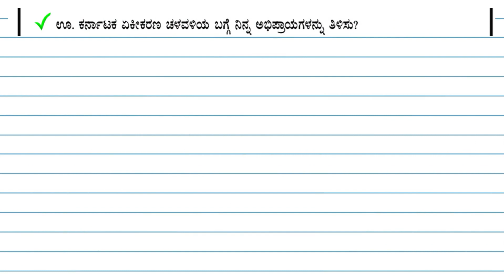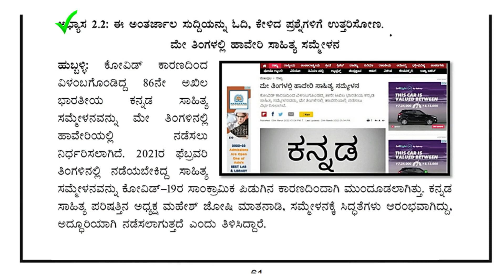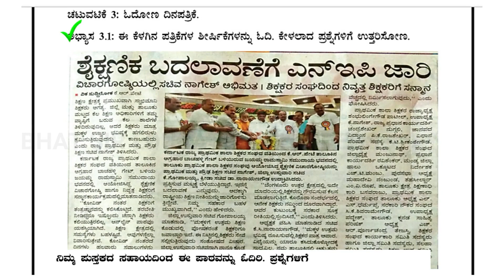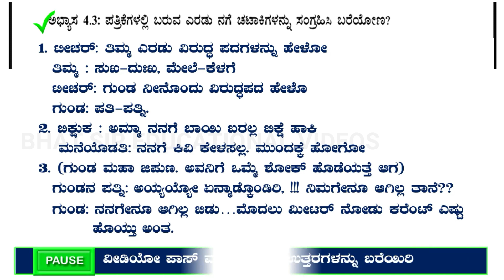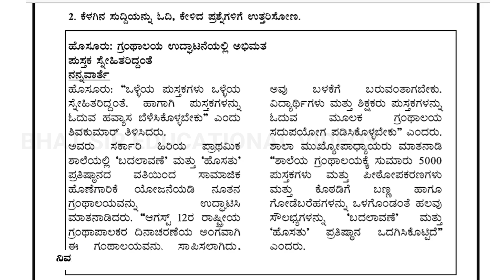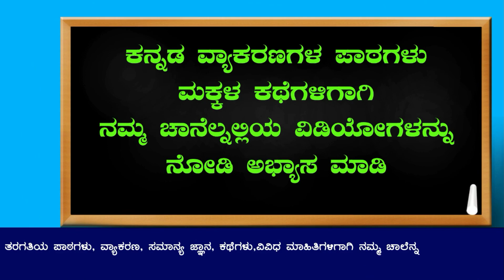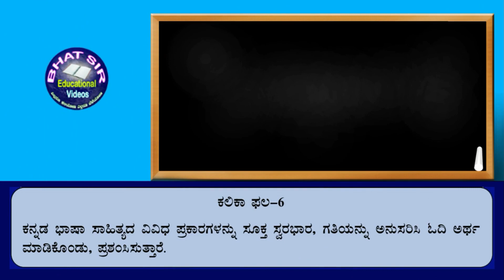Kalika Chetarike Kannada 6th Standard | ಕಲಿಕಾ ಚೇತರಿಕೆ | ಕನ್ನಡ ಕಲಿಕಾಫಲ-5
ಆತ್ಮೀಯ ಸ್ನೇಹಿತರೇ ಮತ್ತು ವಿದ್ಯಾರ್ಥಿಗಳೆ,
      ನಮ್ಮ ಚಾನೆಲ್ಗೆ ಸ್ವಾಗತ. ”ಎಲ್ಲರಿಂದೊಂದೊದು ಕಲಿತವನೇ ಸರ್ವಜ್ಞ” ಎಂಬ ಅನುಭವದ ನುಡಿಯಂತೆ ವಿದ್ಯಾಥಿಗಳಿಗೆ,ಶಿಕ್ಷಕ ಮಿತ್ರರಿಗೆ ಹಾಗು ಕಲಿಕೆಯಲ್ಲಿ ಆಸಕ್ತಿಯಿರುವ ಎಲ್ಲರೊಂದಿಗೆ ನನ್ನಲ್ಲಿರುವ ಕಲಿಕಾ ಅನುಭವವನ್ನು ಈ ಯುಟ್ಯೂಬ್ ಚಾನೆಲ್ ಮೂಲಕ ಹಂಚುವ ಪ್ರಯತ್ನ ಮಾಡಿರುತ್ತೇನೆ. ಇದು ಯಶಸ್ವಿಯಾಗಲು ತಮ್ಮ ಹಾರೈಕೆ ಅತಿ ಅವಶ್ಯ. ಕಥೆಗಳು, ಚಿತ್ರಸಹಿತ (ಎನಿಮೇಶನ್) ಸಹಿತ ವಿವರಣೆ-ಪ್ರಶ್ನೋತ್ತರದೊಂದಿಗಿನ ಪಾಠಗಳು, ಪದ್ಯಗಳು, ವ್ಯಾಕರಣ,ರಸಪ್ರಶ್ನೆ, ಸಾಮಾನ್ಯ ಜ್ಞಾನ, ಕಲಿಕೋಪಕರಣ ತಯಾರಿ ಮುಂತಾದ ವಿವಿಧ ವಿಭಾಗದಲ್ಲಿ ವಿಡಿಯೋಗಳನ್ನು ತಯಾರಿಸಿ ಹಂಚಿಕೊಳ್ಳಲಾಗಿದೆ. ಹಿಂದಿ ಹಾಗು ಆಂಗ್ಲಭಾಷೆಯಲ್ಲಿ ಸಾಕಷ್ಟು ವೀಡಿಯೋಗಳು ಸಂಪರ್ಕ ತಾಣಗಳಲ್ಲಿ ದೊರೆಯುತ್ತವೆ. ಕನ್ನಡದಲ್ಲಿ ಕೂಡಾ ನಮ್ಮ ಕನ್ನಡಿಗರಿಗೆ ಹೆಚ್ಚಿನ ಮಾಹಿತಿಯನ್ನು ನೀಡುವ ಆಶಯ ನಮ್ಮದು. ಸ್ನೇಹಿತರೆ, ನಮ್ಮ ಚಾನೆಲ್ನನ ಲ್ಲ ವೀಡಿಯೋಗಳನ್ನು ವೀಕ್ಷಿಸಿ, ನಮ್ಮ ಚಾನೆಲ್ನ ಸಬ್ಸ್ಕ್ರೈಬ್ ಆಗಿ, ನಿಮ್ಮ ಸ್ನೇಹಿತರಿಗೂ ಹಂಚಿ ನಮ್ಮ ಚಾನೆಲ್ನ ಬೆಳೆಸಲು ಸಹಕರಿಸಿ ಎಂದು ವಿನಮೃನಾಗಿ ಕೇಳಿಕೊಳ್ಳುತ್ತೇನೆ. ಸಾಹಿತ್ಯ, ತಂತ್ರಾಂಶ,ಬೋಧನಾ ಶೈಲಿಯ ತಪ್ಪು-ಒಪ್ಪುಗಳ ಬಗ್ಗೆ ನಿಮ್ಮ ಸಲಹೆಗಳಿಗೆ ಸದಾ ಸ್ವಾಗತ. ಈ ವೀಡಿಯೋದಲ್ಲಿ 6ನೇ ತರಗತಿಯ ಕನ್ನಡ ಕಲಿಕಾಫಲ 5 ಚಟುವಟಿಕೆಗಳಿಒಗೆ ಉತ್ತರಗಳನ್ನು ಚರ್ಚಿಸಲಾಗಿದೆ. ವೀಡಿಯೋವನ್ನು ಪಾಸ್- ಪ್ಲೇ ಕ್ರಮವನ್ನು ಅನುಸರಿಸಿ ಉತ್ತರವನ್ನು ಬರೆಯಿರಿ.

Thanks to: Google Team & YouTube Team
 I take background music from YouTube music Library